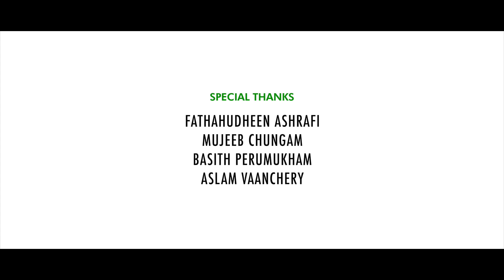ABDULLA FADIL MOODAL SONG അബ്ദുല്ലാ ഫാദിൽ മൂടാൽ പാടിയഗാനം-JANNATH MEDIA Presents.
ABDULLA FADIL MOODAL SONG വർണ്ണനീയ കാവ്യം

 Lyrics: Musthafa adany padapparamba

Singers: Abdulla Fadil Moodal

 producers: Abubaker Ramanthali ,Shahul Hameed Kudasherippara

Special Thanks :Fathahudeen Ashrafi, Mujeeb chungam
basith perumukam, aslam valanchery,

Camara:Thashreef edappal

 Studio Mixing : Shibili Moonakkal

 Editing: Mufasil panakkad

Directer: Mohammed Chottur

Co-ordinaters:Jafar Ramanthali, Jabir PPK
 Pleass Share Maximum
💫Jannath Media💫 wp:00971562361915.